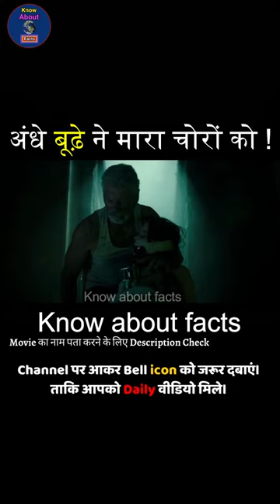अंधे बूढ़े आदमी ने मारा चोरों को। Part -2 Don't Breathe Movie Explained in Hindi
I hope you like it !